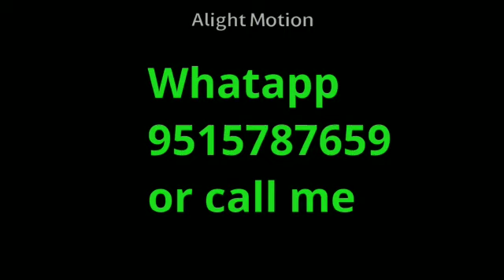Pixel master booking started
Welcome to pixel master official
Booking is started
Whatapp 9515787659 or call